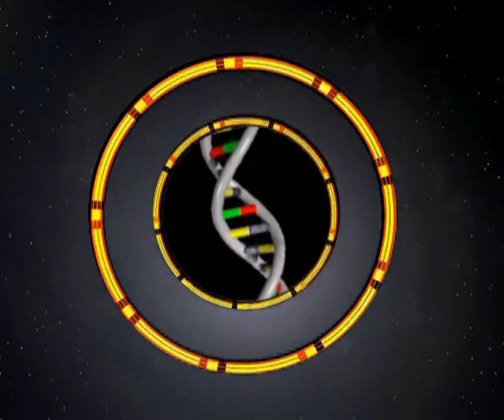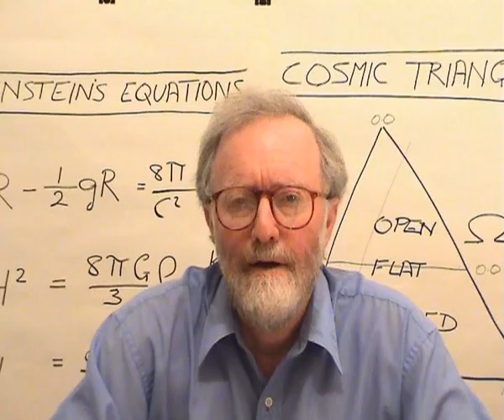Theories of Everything- Dark Energy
An exploration of the origins and nature of Dark Energy- the force ripping our universe apart.